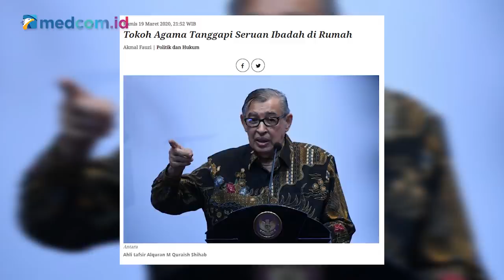Gus Muwafiq: Jangan Percepat Kiamat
Pada kesempatan kali ini Direktur Pemberitaan medcom.id, Abdul Kohar di program Newsmaker akan mewawancarai sosok yang fenomenal.Ia adalah KH Ahmad Muwafiq (Gus Muwafiq), dalam wawancara kali ini ada beberapa pembahasan tentang bagaimana Gus Muwafiq melihat dari sudut pandang agama dan budaya dalam menghadapi situasi yang tidak menentu seperti saat ini khususnya terkait Pandemi Korona.

Apakah akan muncul tatanan baru, dan seperti apa tatanan atau budaya baru itu? Lalu bagaimana kita mempersiapkan diri bila nanti badai Korona telah berakhir?

Ikuti perbincangan selengkapnya bersama Gus Muwafiq melalui video conference berikut ini.